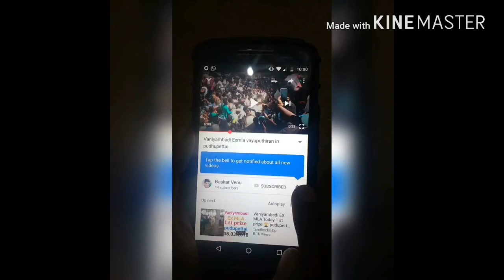Vaniyambadi junior super star at vakkanampatti